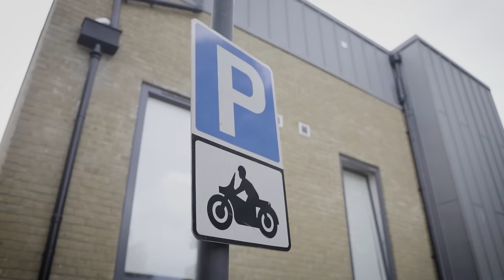Soviet 10 - Disloyal (Music Video)